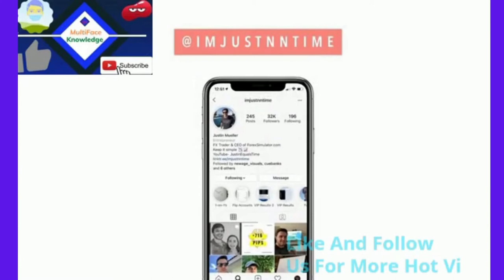How To Make Consistent $50 Daily Trading With Deriv Broker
Many traders are facing rise and fall in financial market today all because of the consolidation of the market and also many are unable to analyze the market perfectly before executing any trade . We are here today to share light on how you can earn consistent $50 and above trading volatility index on daily basis.
       How ?
         As said earlier we are here for a target of $50 and above daily .

 Just follow the guide below

 Why are we choosing deriv ?
 Deriv is a broker that has been existing for over 20 years and I really trust them and their minimum deposit is just $5 and their withdrawal is instant , also they don't requote like some brokers and they are best Volatility Index Broker.

We send out only accurate signals and we also manage account for people across the world for volatilityindexbroker